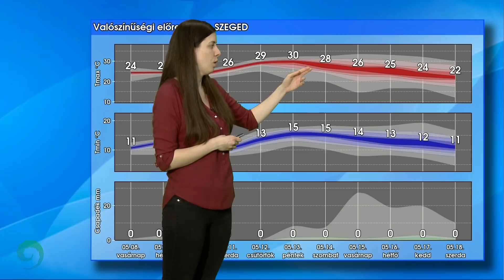Kevésbé szűri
A vastag, poros felhőzet fokozatosan felszakad, így holnap már nem csak szűrt napsütésre számíthatunk. Záporok, zivatarok még 1-2 napig lehetnek, utána viszont érkezik száraz, meleg idő.